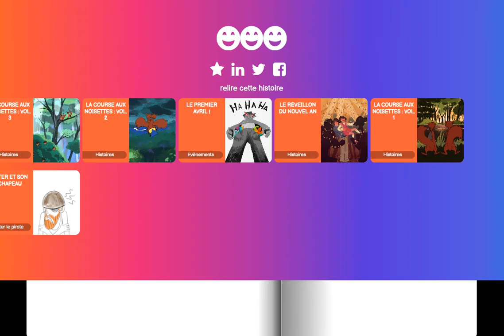PETER ET LA PÊCHE - Livres Audio en français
Peter le pirate a faim, il décide donc de pêcher.